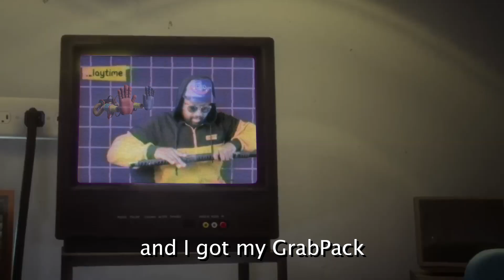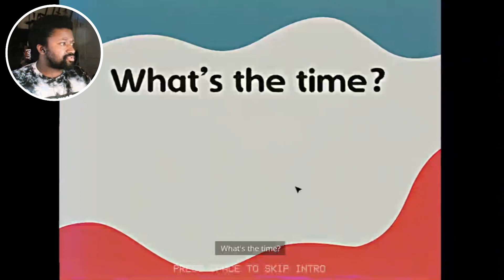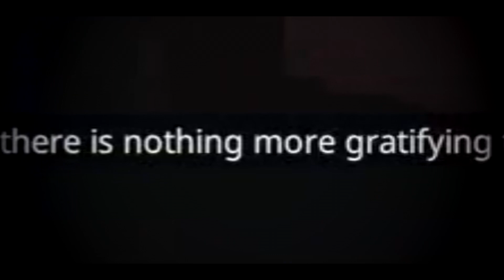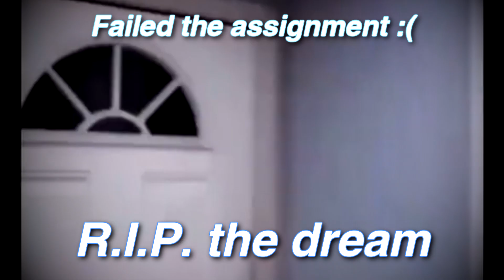I got SO scared that THIS happened... | Poppy Playtime Ch. 3 PART 1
WHAT UP! WELCOME BACK!

I wanna start off with an apology on the overall quality of this one here. My PC is barely able to keep up with the minimum and it killed my camera constantly. Despite the setbacks, I hope you all can still enjoy the edits, jokes, music video, and overall horror experience because I personally think those elements outshine the lack of super high graphics. So sit back, relax, grab some snacks, and enjoy this 1st part of Chapter 3 of Poppy Playtime.